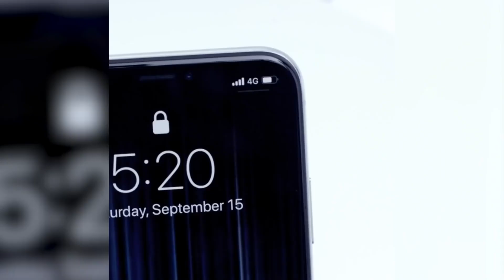Funcl Wireless Headphones: Affordable Awesomeness | Mixon Technology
Mixon Technology - Indiegogo - Kickstarter

Funcl Wireless Headphones: Affordable Awesomeness

Starting at $19, Funcl W1 & Funcl AI are the Bluetooth 5.0 wireless headphones for everyone.

Enter the Wireless Future with Funcl
The wireless future is nothing less than true wireless stereo sound, a lightweight, comfortable fit, and easy touch controls without having to worry about water or sweat, all at an unbelievably affordable price. Enjoy music like never before.

Withing only 8 hours, we raised $50,000 dollars and reached 100% funding goal. It's so exciting to see so many backers joining the Funcl community! Also, we'd like to share the feedback from some product reviewers after testing the Funcl products.

A Comfortable, Stable Fit in Every Ear
Designed by our award-winning team with 20+ years of experience in the industry, Funcl W1 offers a comfortable fit and a good look for any occasion.

Lightweight Acoustic Engineering
Equipped with the latest Realtek® chip, Funcl W1 delivers great sound quality and low power consumption, bringing a 4.5-hour battery life (and up to 18 hours total with the charging case). At only 4.4 grams, Funcl W1 will make you feel nothing but music in your ears.

Touch for Easy Control
Funcl W1 gives you full control with the onboard touch buttons. The touch buttons on the headphones allow you to control the music and answer/reject calls with a simple touch

Built for Mobile Gamers and More
Funcl AI are among the most affordable aptX headphones ($54) on the market, while offering all the features you need for a perfect wireless experience. The Funcl AI is the best choice for those who love to watch movies or play games on their mobile devices.